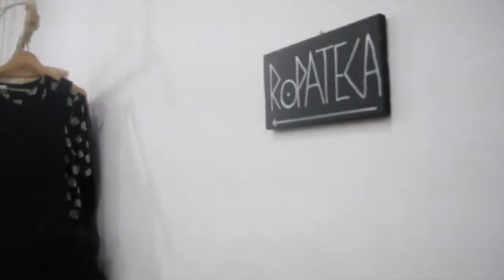Entrevista Ropateca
Aquest vídeo és sobre Ropateca